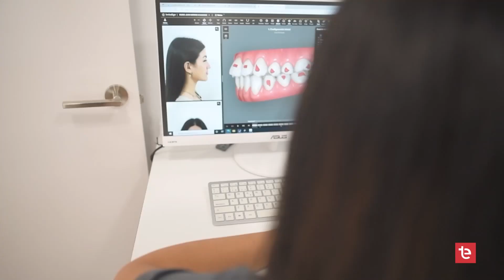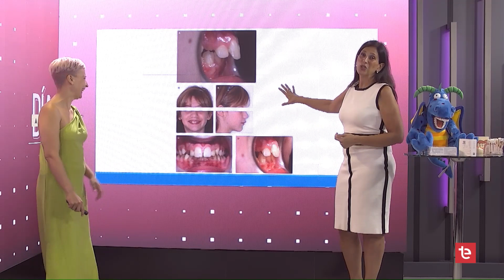DIA A DIA 24/02/2023